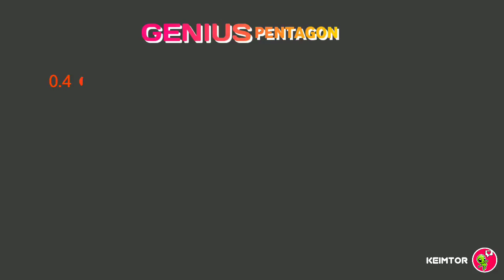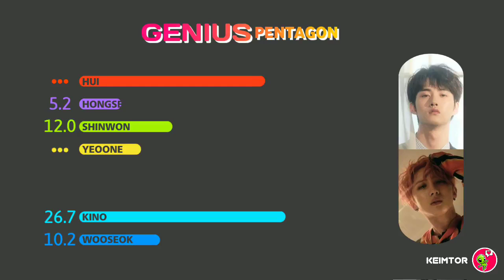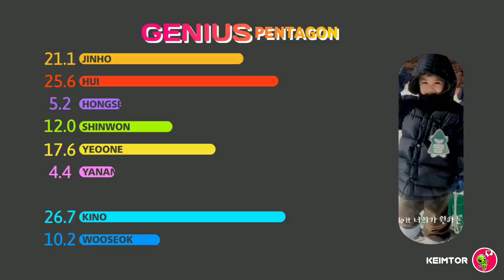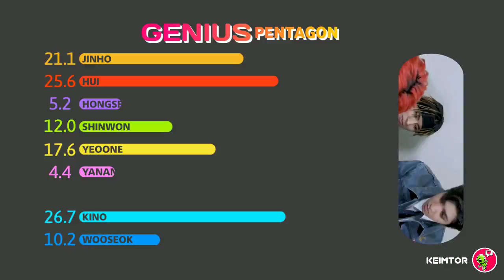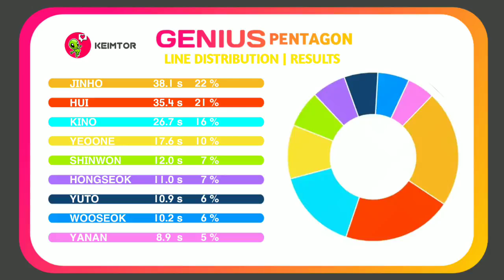PENTAGON - Genius // Line Distribution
PENTAGON ( 펜타곤 ) - Nostalgia // Line Distribution